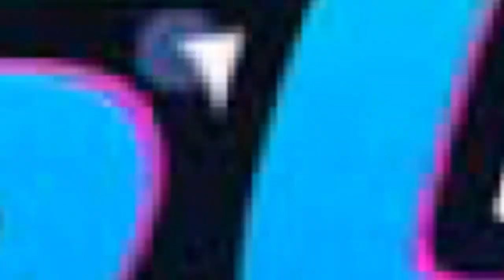YK OSIRIS WENT ON A ROLLER COASTER AND THIS HAPPENED 😂